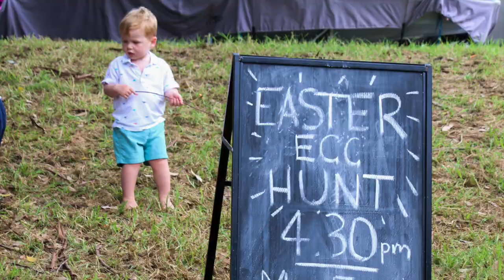Fun in the Park!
You're invited!! Join the fun as our community gets together for an afternoon in the park!